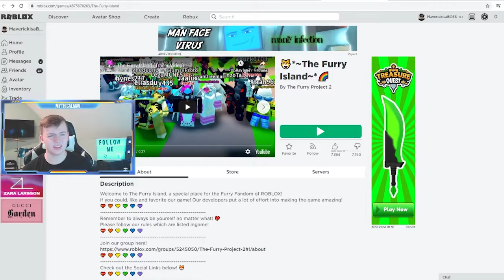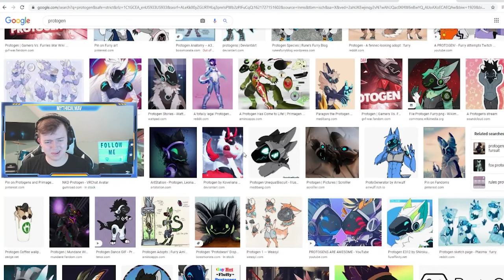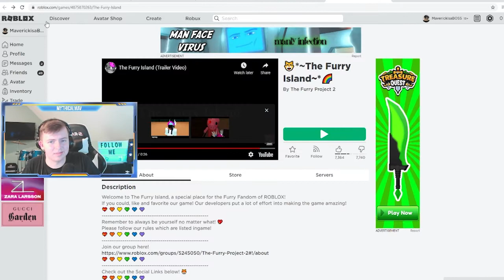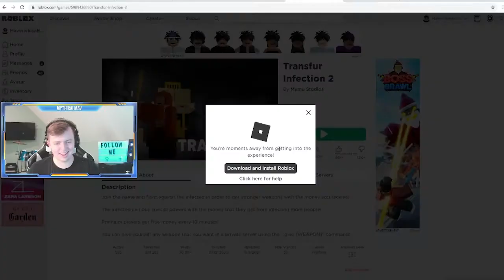I found a furry in roblox... (It got weird)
Hi my name is Maverick, I edit all of these videos by myself.